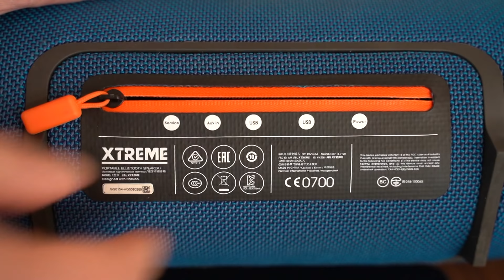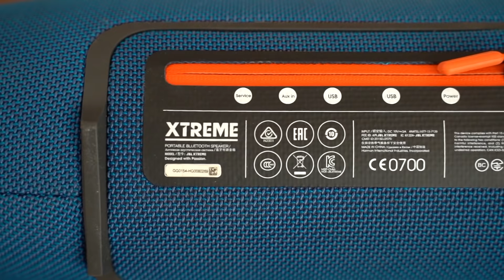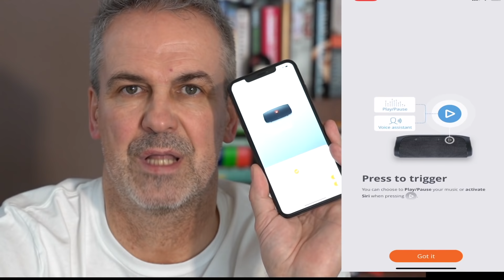JBL Xtreme ver JBL Xtreme 2 - porównanie głośników.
Postanowiłem porównać dwa głośniki popularnej firmy JBL. Zobaczcie który jest lepszy. Dla mnie to spore zaskoczenie.